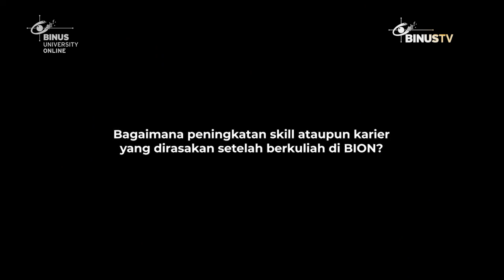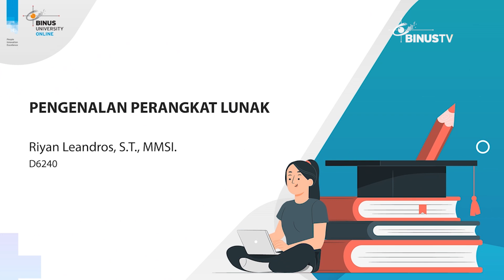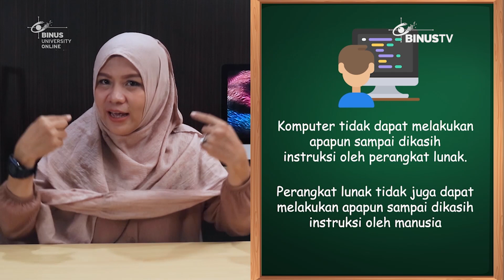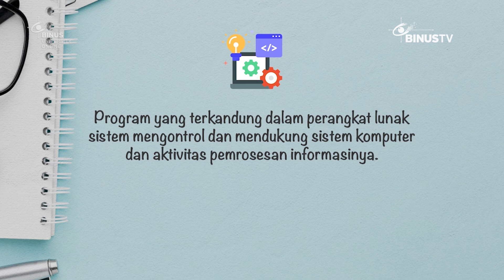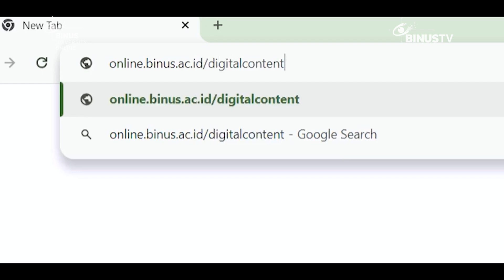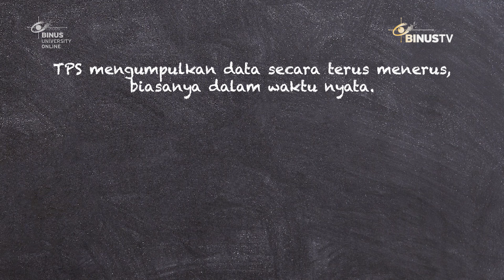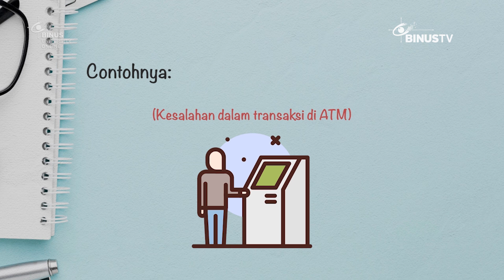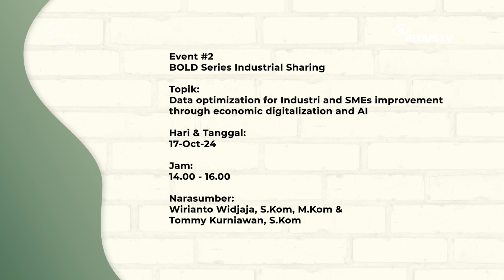Rahasia di Balik Layar: Memahami Mekanisme Sistem Pemrosesan Transaksi | BIONIC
Kali ini, akan mendapatkan banyak informasi tentang Information Systems Project Management.
Siapa yang ingin tahu lebih dalam tentang Perangkat Lunak dan Sistem Pemrosesan Transaksi? Simak di episode 35 BIONIC, ya!
Saksikan juga episode lainnya di sini
BIONIC (BINUS ONLINE Interactive Channel) adalah channel digital yang dimiliki oleh BINUS ONLINE yang menyediakan akses ke berbagai konten edukatif, informasi, dan interaksi online bagi mahasiswa atau BINUSIAN.
Melalui BIONIC, BINUSIAN dapat mengakses beragam materi kuliah, konsultasi akademis, pembelajaran online, dan informasi terkini seputar aktivitas kampus diBINUS.